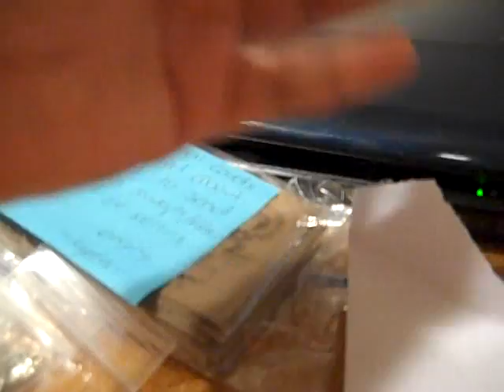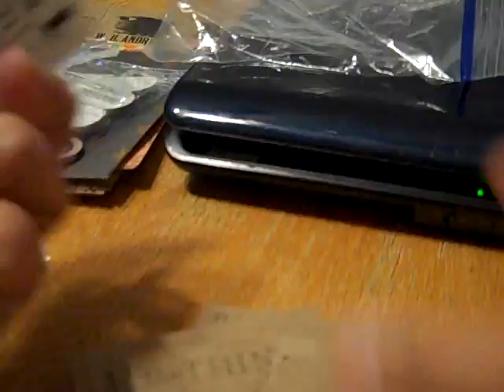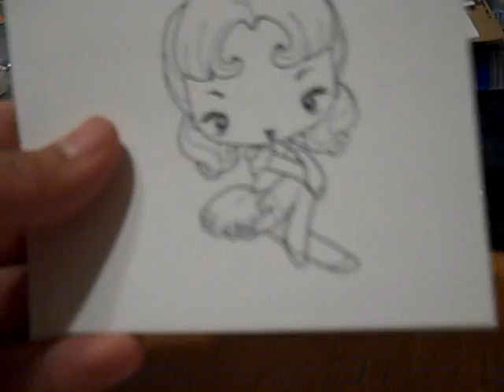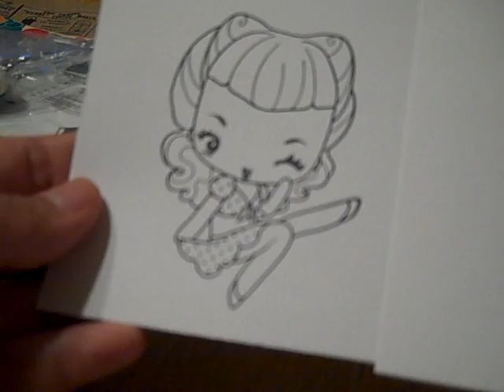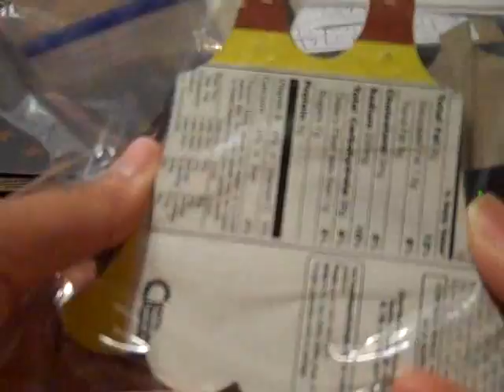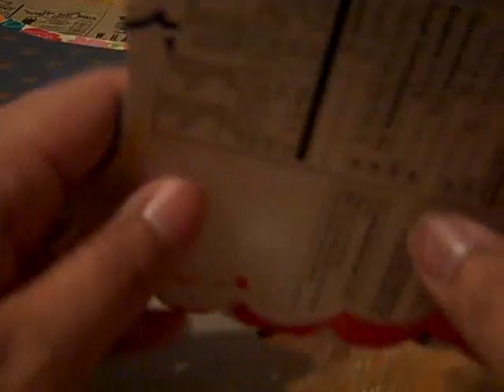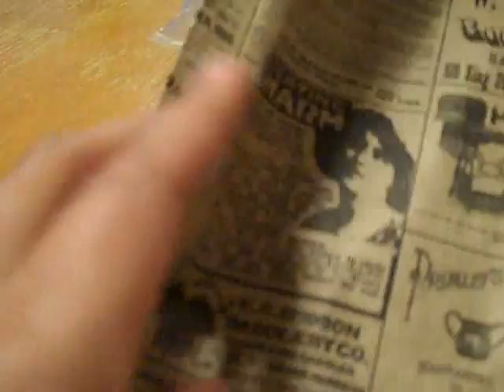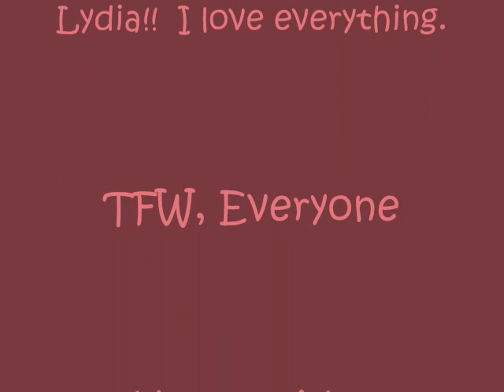RAK from lydia (littlelyds1)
Hey Everyone, I wanted to share a package I got in the Mail yesterday.  Thank you so much Lydia.  I love everything.  You are so sweet.  Thanks everyone for watching and stopping by.  Hugs, Friday